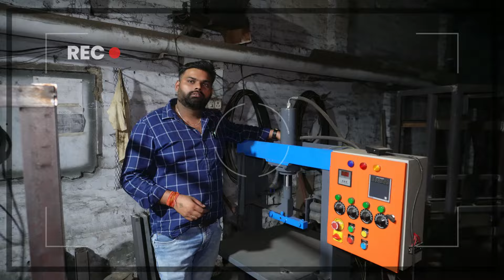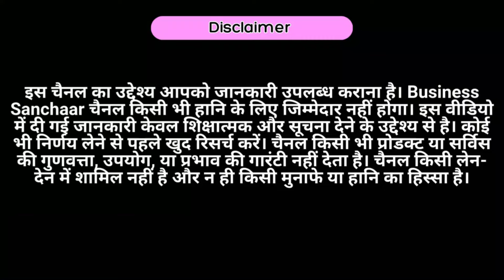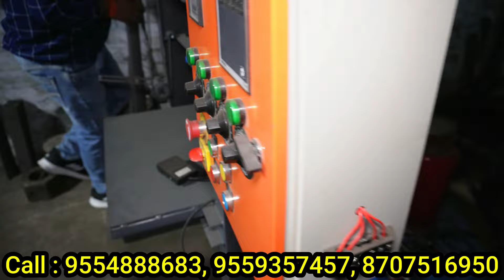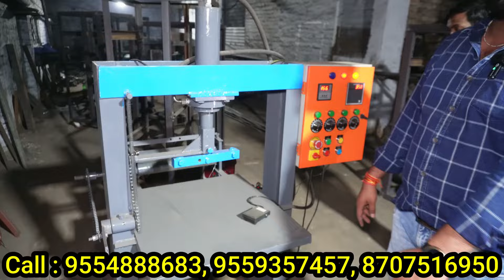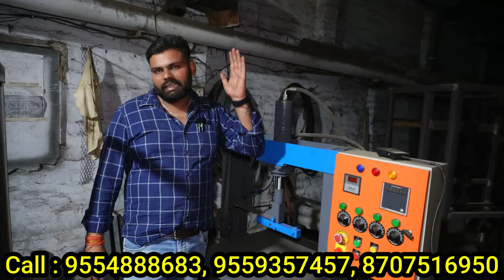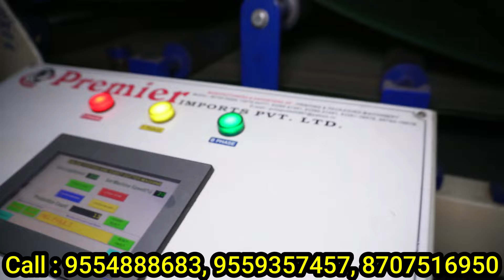मात्र 7000 में शुरू करें दोना पत्तल बिज़नेस Dona Plate Machine In Kanpur | Paper Plate Making Machine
Name : Sri Sailam Technology
Address : Plot No. 154, 123/96  Gold Spot Road Gadiyanpura Fazalganj Kanpur UttarPradesh .

Description: Looking to start a profitable business with minimal investment? This video introduces you to the Dona Plate Business, an excellent low-investment, high-return opportunity. With just ₹7000, you can launch your own paper plate business using a Dona Plate Machine available in Kanpur.

Whether you're a beginner or someone looking for a side business, the Dona Plate business is perfect due to its low startup cost and high demand in the market. We’ll also discuss the earnings potential, the types of materials required, and how you can scale your business from home. This machine is compact, user-friendly, and ideal for producing a range of eco-friendly paper products.

Don’t miss this chance to discover a lucrative business idea that can help you earn consistently every month! Watch till the end for pro tips on maximizing profits and establishing a solid customer base.

Business Ideas
Raw Material
Home Based Business For Women
Plate Machine
Paper Cup Plate Making Machine
Business Ideas For Beginners
Dona Plate
Dona Plate Raw Material
Hand Press Paper Plate Machine
Disposable Plates Machine
Pattal Machine
Dona Pattal Making
Dona Banane Ki Machine Price
Paper Plate Mission
Paper Plate Forming Machine
Paper Plate Machine Price
Plate Machine Price
Little Business Ideas
Automatic Thermocol Plate Making Machine
Buffet Plate Making Machine Price
Business Ideas For Women At Home
Cost Of Paper Plate Making Machine
Dona Machine Price
Best Business Ideas For Women
Production Business Ideas
Paper Plate Making Machine Price
Patravali Machine Price
Dona Making Raw Material
Fully Automatic Paper Plate Making Machine Price
Double Die Dona Machine
Paper Dish Raw Material
Business Ideas For Students
Paper Board Making Machine
Top 10 Business Ideas
Cup Plate Making Machine
Disposable Paper Plate Making Machine
Disposable Paper Plate Making Machine Price
Plate Maker Machine
Paper Plate Making Business
Less Investment Business
Trading Business Ideas
Automatic Paper Plate Making Machine Price
Double Die Paper Plate Machine
Paper Plate Manufacturing Cost
Manual Paper Plate Making Machine Price
Disposable Plate Making Machine Price
Fully Automatic Paper Plate Machine
Patravali Making Machine Price
Dona Raw Material
Paper Dona Raw Material
Paper Plate Machine Cost
Paper Thali Making Machine
Automatic Paper Plate Making Machine
Paper Plate And Dona Making Machine
Paper Plate Raw Material Making Machine
Dona Plate Machine Price
Lucrative Business
Dona Machine
Dona Making
Dona Making Machine Price
Dona Paper Lamination Machine Price
Dona Pattal Automatic Machine
Dona Pattal Machine
Dona Pattal Making Machine
Dona Pattal Making Machine Price
Dona Plate Making Machine
Hydraulic Paper Plate Machine Price
Hydraulic Paper Plate Making Machine Price
Paper Dona Machine
Paper Dona Machine Price
Paper Dona Making Machine
Paper Dona Making Machine Price
Paper Plate Cutting Machine Price
Paper Plate Maker
Paper Plate Making
Paper Thali
New Ideas For Startup
Buffet Plate Making Machine
Dona Paper Plate Machine
Unique Brand Names
Pattal Making Machine
Automatic Dona Making Machine
Disposable Crockery Making Machine
Dona Paper Plate Raw Material
Fully Automatic Dona Making Machine
Paper Plate Raw Material Price
Paper Plates Manufacturing Machine
Patravali Machine
Female Business Ideas
Paper Thali Raw Material